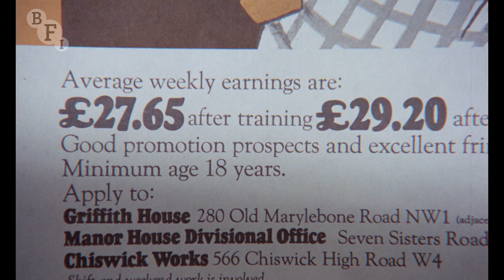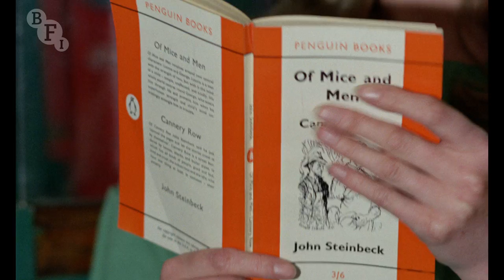The Boy Who Turned Yellow (1972) - extract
An extract from the splendidly eccentric final collaboration of eminent filmmaking duo Michael Powell and Emeric Pressburger. One of three family films featured on the forthcoming DVD, 'The Children's Film Foundation Collection: Weird Adventures', released by the BFI on 17 June 2013

London schoolboy John Saunders turns bright yellow after losing his pet mouse on a school trip. Is the mysterious colour change the result of an alien invasion or does the answer lie closer to home?